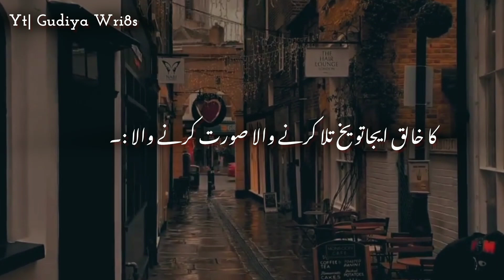Wahi Allah He Jiske Siwa Koi Ibadat Ke Layaq Nhi ❤️ l Watsapp Status l Emotional Bayan l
watsappstatus